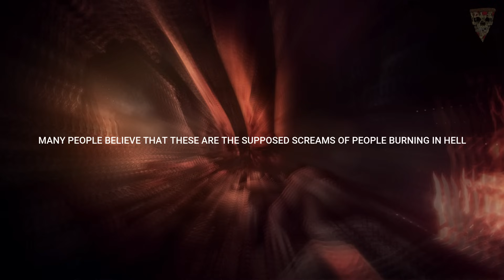HOLE TO HELL | Screams Recorded at the Bottom of the Deepest Borehole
The Kola Superdeep Borehole  is the result of a scientific drilling project of the Soviet Union in the Pechengsky District, on the Kola Peninsula.Which was said to witness some creepy sounds

The Kola borehole penetrated about a third of the way through the Baltic Shield continental crust, estimated to be around 35 kilometres (22 mi) deep

The project has been a site of extensive geophysical examinations. The stated areas of study were the deep structure of the Baltic Shield, seismic discontinuities and the thermal regime in the Earth's crust, the physical and chemical composition of the deep crust and the transition from upper to lower crust.

""This Audio Tape is supposed to be the screams of people burning in Hell""